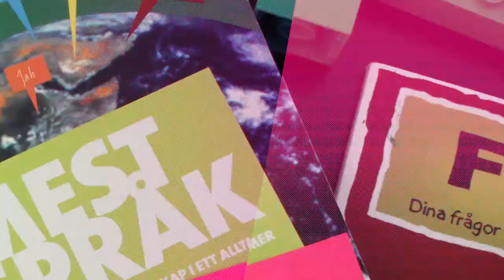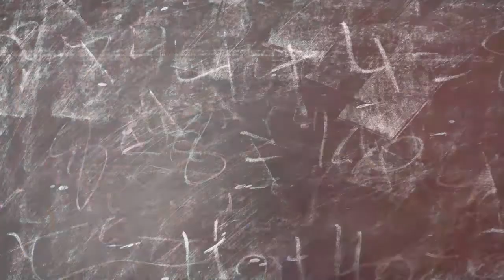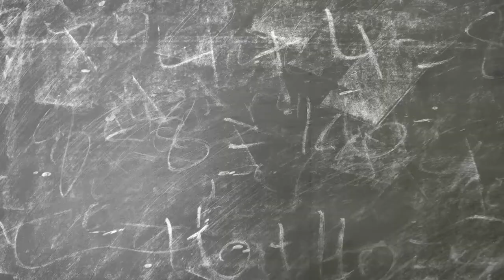Boys' Anti-School Culture